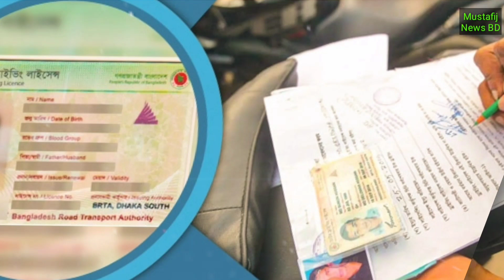ড্রাইভিং লাইসেন্স পেশাদার নাকি অপেশাদার!!কোন টা করবেন?/Driving License Peshader Naki Opeshader!!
ড্রাইভিং লাইসেন্স পেশাদার নাকি অপেশাদার!!কোন টা করবেন?/Driving License Peshader Naki Opeshader!!Kunta Korben??ড্রাইভিং লাইসেন্স নিউ আপডেট-আজকের তাজা খবর!!/Driving License New Updates-Ajker Taza Khobor.আজকে আমি আপনাদের জন‍্য নতুন আপডেট নিয়ে এসেছি!!ভিডিওটি ভালো লাগলে আমার চ‍্যানেল Mustafij News BD এর সাথেই থাকবেন!!